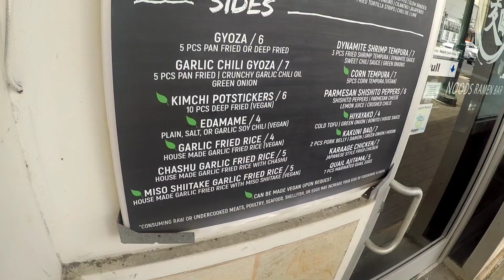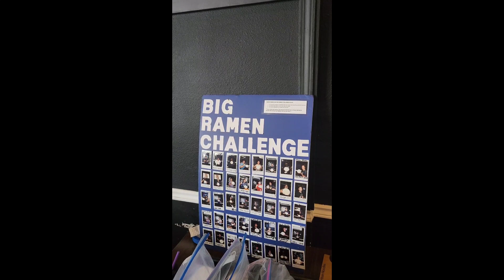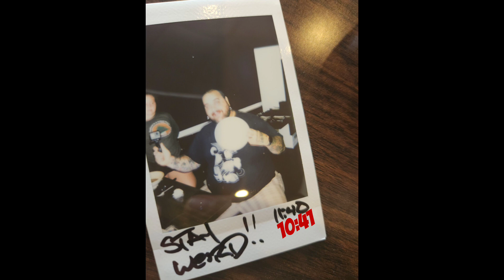At Noods Ramen in Kaimuki, Taking on the Big Ramen Challenge!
The evil warlord stomps into town and bullies the locals until Big Ramen steps up and challenges the foe to an epic battle that only one can win!

Shout out to ‎@Beardmeatsfood  for the awesome videos and inspiration to be gluttinous and maybe work out a little